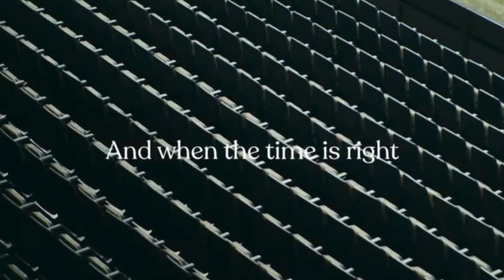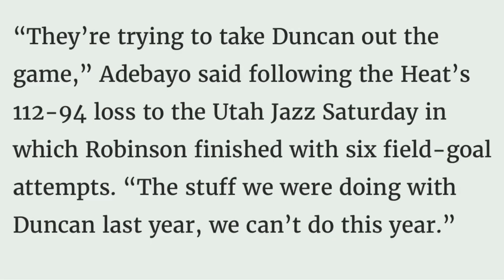Duncan Robinson’s BIG Upcoming Contract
I look into some realistic numbers and how Duncan’s next contract could look. Film credit to Tobin, Swish Cultures, Fanatics View, Miami Heat.